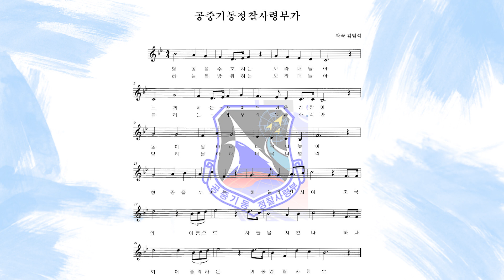공중기동정찰사령부가 [공군 부대가]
대한민국을 지키는 가장 높은 힘, 대한민국 공군!

대한민국의 하늘을 수호하는 공군 장병들의 임무수행 현장과 실전적인 훈련 모습을 확인할 수 있는 대한민국 유일의 채널입니다.
전투기, 수송기, 헬기 등 다양한 항공전력과 조종사, 정비사 등 공군 각 분야의 장병들이 대한민국의 하늘을 지키기 위해 헌신하고 있습니다.
우리는 국민의 생명과 재산을 지키는 대한민국 공군입니다.